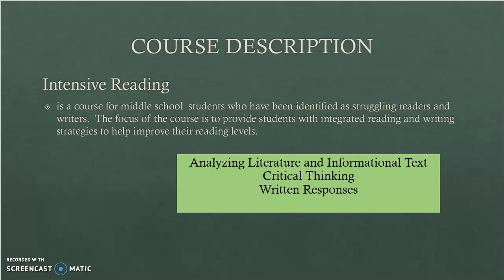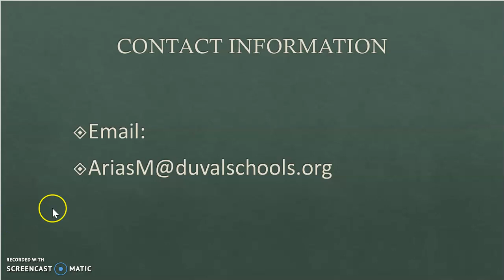Mr. Arias - Middle School Reading (Baldwin Homeroom)